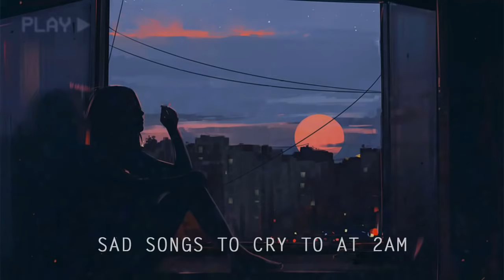sad songs to cry to at 2am // 1 hour extended